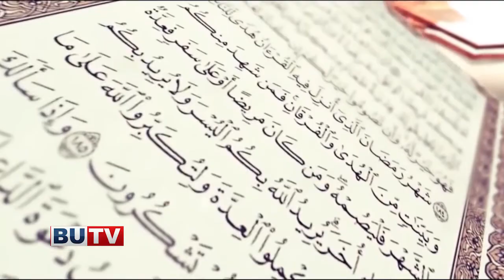Noor e Quran | EP 27 | Para 29 جُزْءْ ٢٩ | Para 30 جُزْءْ ٣٠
In the Final episode ( EP 30 ) of Noor e Quran, Dr. Syed Muhammad Shahid Tirmizi gives his precis of 'Para 29' & 'Para 30' .

BU Media House gives special thanks to our two most esteemed hosts Prof Dr. Habib Ur Rehman Asim & Dr. Syed Muhammad Shahid Tirmizi for their zeal, devotion and faithfulness to this most noble cause.  May Allah SWT accept all our efforts, AMEEN.

In 'Para 29' The final two Paras of the Qur’an contain 11 and 36 chapters respectively. These chapters are generally shorter than those in the previous Paras and were predominantly revealed during the Prophet’s ﷺ time in Makkah. This was a time that Islam (for the Mushrikeen) was a strange message of submission to an unseen God – a threat to the city’s future and prosperity. It is therefore of little surprise that the chapters in this Para focus on spirituality and aim to strengthen the belief of the oppressed community in Allah SWT. They provide warnings of the Hellfire and the Day of Judgement and show how pride is one of the greatest sins. About the opening chapter, Al - Mulk (Sovereignty), Allah’s Messenger ﷺ said it will “intercede for its companion (i.e. the one who recites it) until he is forgiven.”

In 'Para 30' The final Para of the Qur’an is often referred to as 'Juz Amma’ after its very first word and contains the final 36 chapters of the Majestic Qur’an. As these chapters are short and the verses generally also brief, it is a popular Para for one to begin their memorization of the Qur’an. As with the previous Para, most of these chapters were revealed during the Prophet’s ﷺ Makkah period. As such, the verses are consoling to the Prophet ﷺ and the believers with promises that the small community upon the truth will overcome the powers that be. The believers are advised to remain firm in what they believe, and in one of the Qur’an’s constant themes to patiently persevere in their trials and tribulations. The verses contain not only many warnings of the Hellfire but also beautiful descriptions of Paradise – “Countless springs will flow therein and there will be thrones raised high, and goblets ready, and cushions ranged, and carpets spread out ...” .

In this most Holy Month of Ramadan the team of BU Media House brings you ''Noor e Quran'' a synopsis of our most Revered Scripture 'The Quran' .